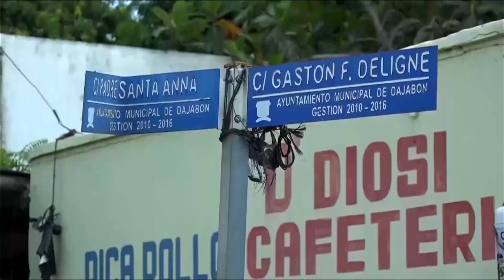¡El canal sigue! haitianos dicen están dispuestos a morir por construcción del canal en río Masacre